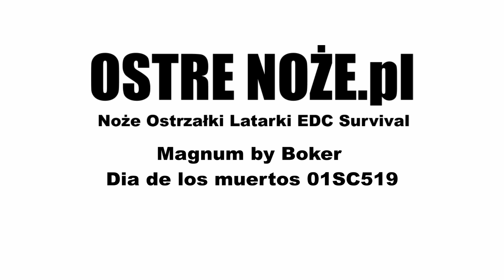01SC519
Zapraszamy do naszego sklepu Ostre noże ul. Pereca 2 Warszawa